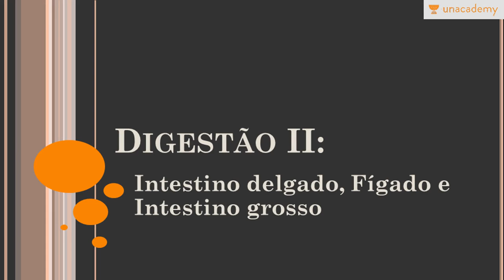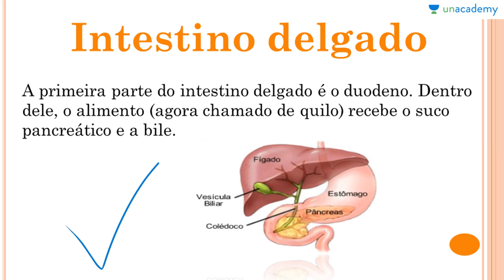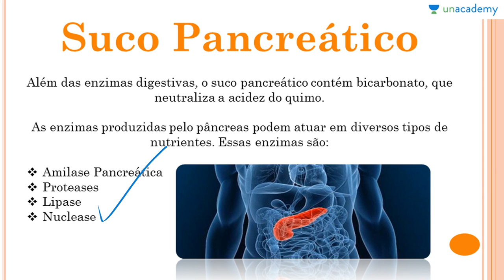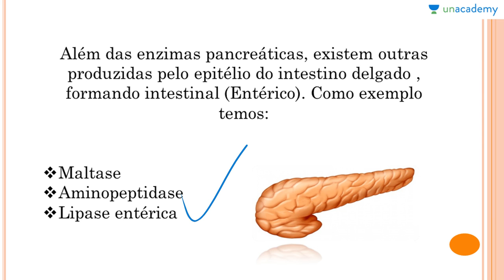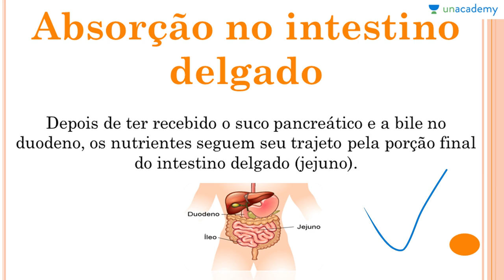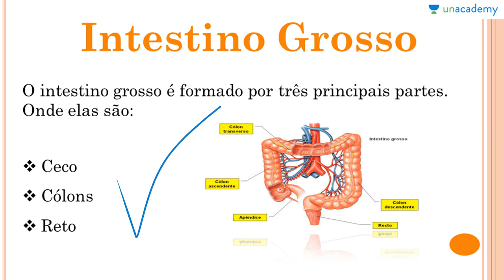Fisiologia Humana Voltada ao ENEM | Aula 02- Digestão II Intestino Delgado, Fígado, Intestino Gross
Fisiologia Humana Voltada ao ENEM : Digestão II Intestino Delgado, Fígado, Intestino Gross - Anderson Covas se concentra na Fisiologia Humana para ENEM 2017. A palavra fisiologia é da Grécia antiga (phusiología, "filosofia natural") e é o estudo de como os organismos realizam suas funções vitais. Um exemplo é o estudo de como um músculo se contrai ou os músculos de contração da força exercem no esqueleto. Foi introduzido pelo médico francês Jean Fernery em 1552. A fisiologia é construída sobre um tripé de ciências: física, química e anatomia.
Nesta lição você estará aprendendo:
Lição anterior: Fisiologia Humana Voltada ao ENEM Aula 01 Digestão I Boca, Esôfago e Estômago Anderson Covas

Próxima lição: Fisiologia Humana Voltada ao ENEM Aula 03 Respiração I As Vias Respiratórias Anderson Covas

Para o curso sobre:
1. Reprodução dos Seres Vivos Voltado ao ENEM
2. As Bases Químicas da Vida Voltado ao ENEM
3. Genetica para o ENEM
4. Biomas do Brasil e suas riquezas Voltado ao ENEM
5. Metabolismo Energético Voltado ao ENEM - Anderson Covas
6. Filo Porífera & Filo Cnídaria Voltado ao ENEM - Anderson Covas
7. Biologia Celular Voltada ao ENEM - Anderson Covas
8. Botânica Geral voltada para o ENEM - Anderson Covas